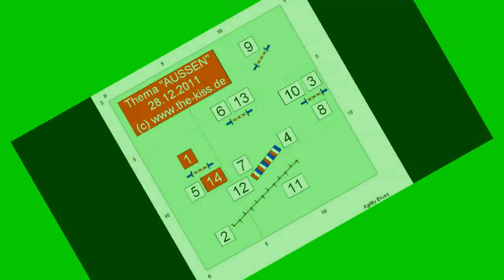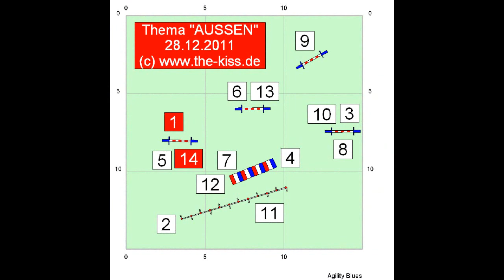Agility: Thementraining "AUSSEN"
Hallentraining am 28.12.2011